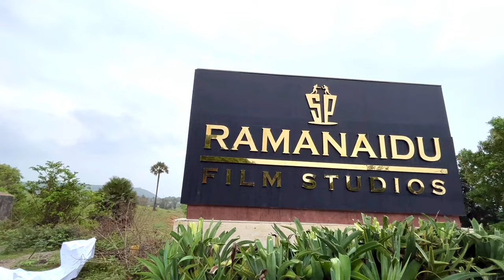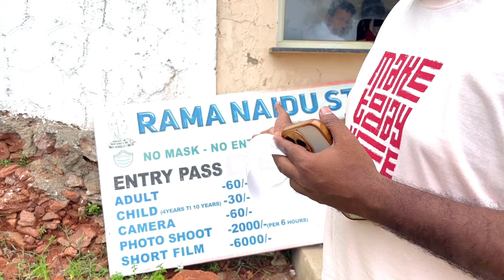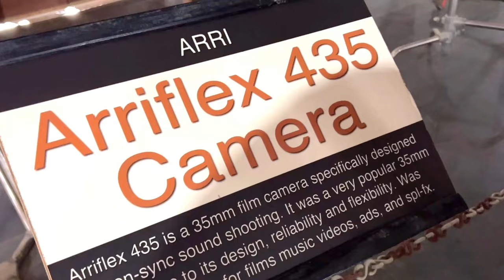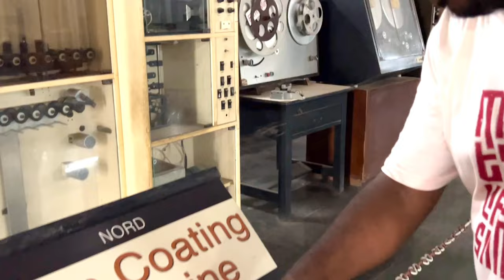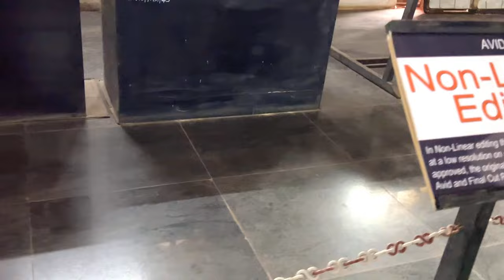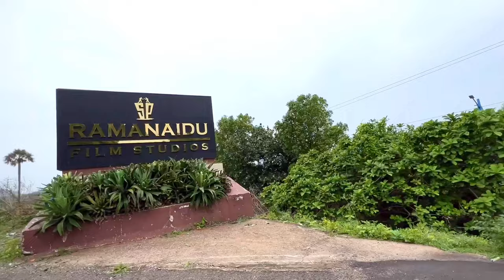Ramanaidu Studios Vizag || Exploring Vizag | Vizag full tour in Telugu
Best Photoshoot spot in vizag

Equipment used:
Go pro hero:

Mobile tripod with light and bluetooth:

CAMERA USED:
Canon M50 mark ii

Mic used: